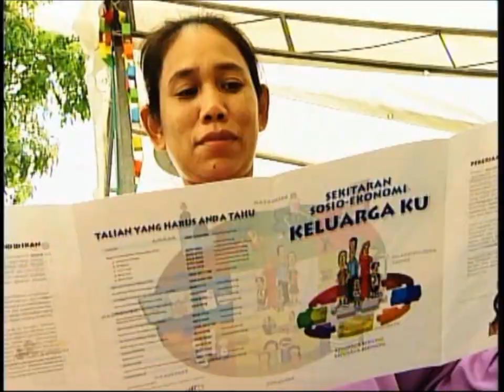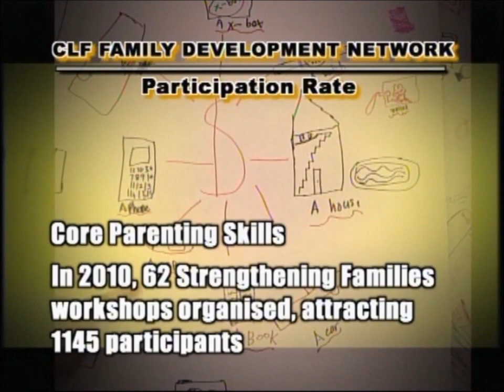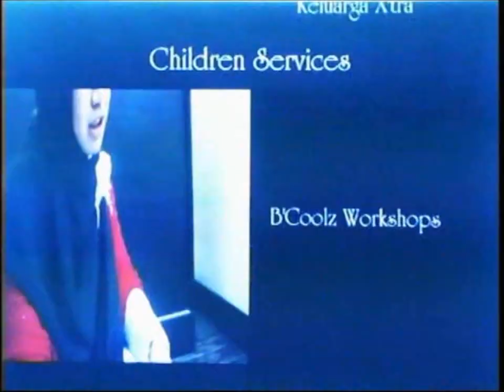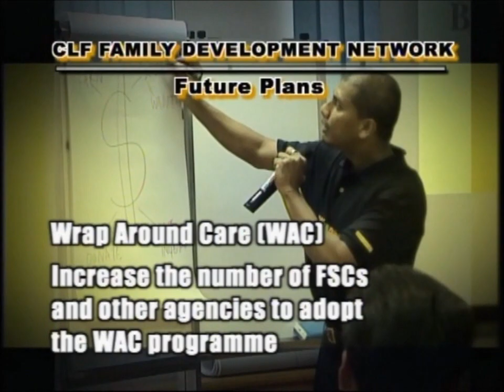Community Leaders' Forum - Family Development Network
Community Leaders' Forum